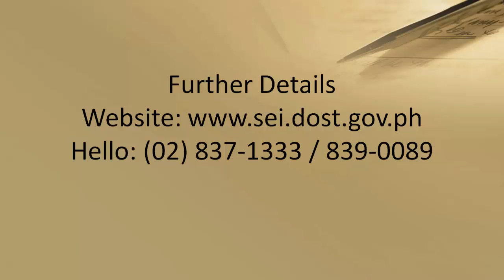DOST Scholarships for Graduate Studies